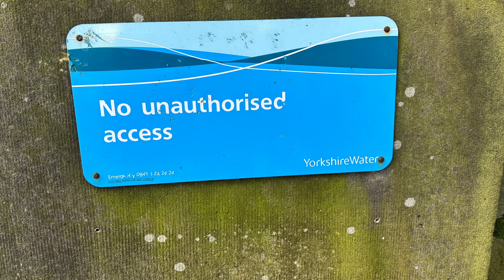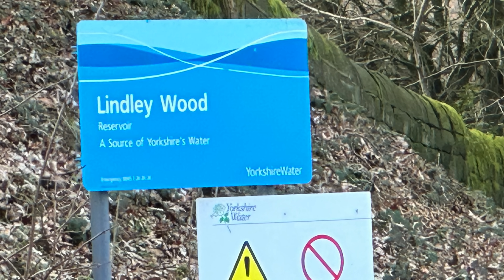4K Drone Footage - Lindley Wood Reservoir - 13th Jan 2023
4K Drone footage filmed around Lindley Wood Reservoir, near Harrogate/Otley on the 13th January 2023 on my DJI MIni 3 Pro. Sometimes it pays to have a lunch break...

After a litle bit of Google'ing I now know that ProRes vids are the best option for YouTube too...Thank heavens for my 1GB FIbre-to-the-home Bless You !!!